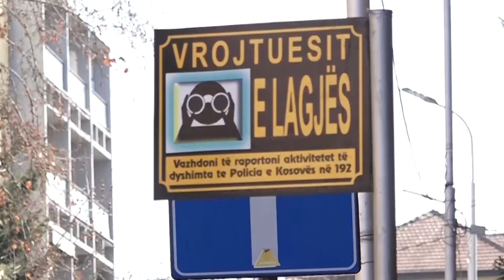“Vrojtuesit e lagjes” në Prishtinë, qytetarët ftohen të bashkëpunojnë me Policinë